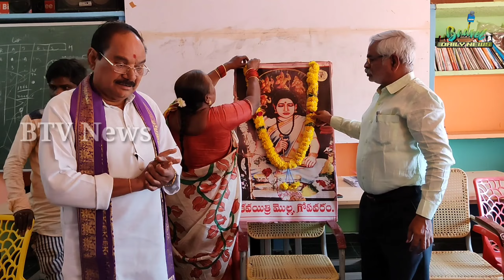మొల్ల ఉత్సవాలు రెండో రోజు బద్వేల్ లో//kavaitrimolla badvelupdates#////kadapa gopavaram#